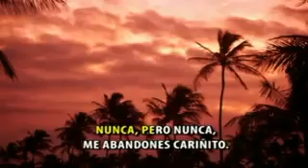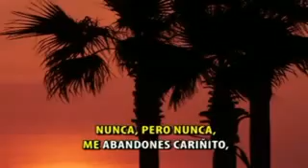16 de mayo de 2016